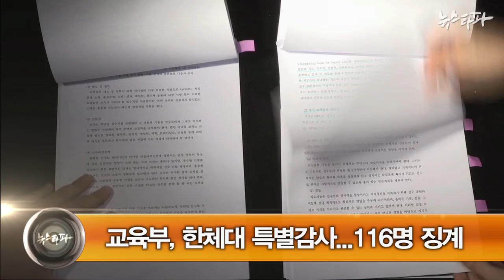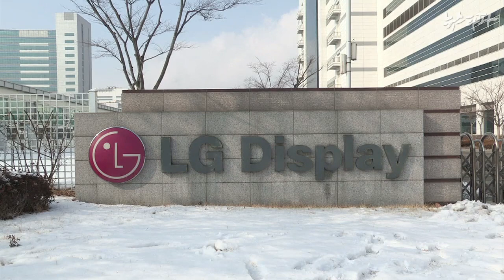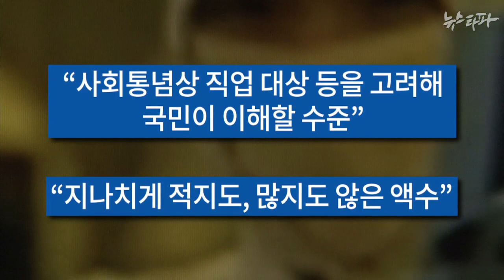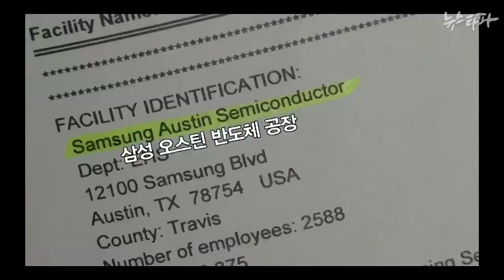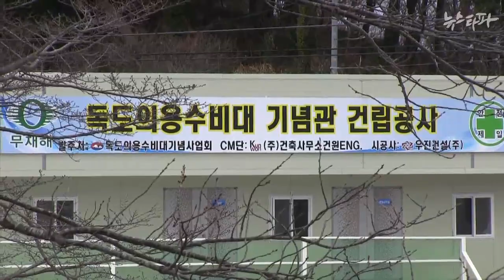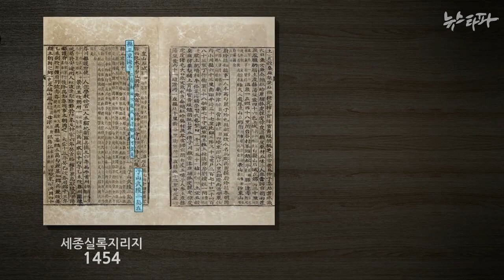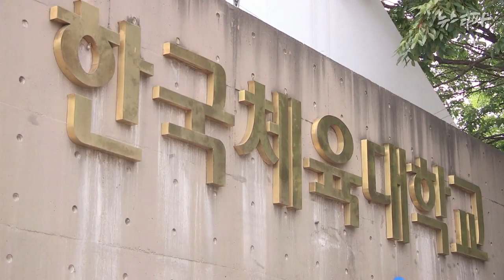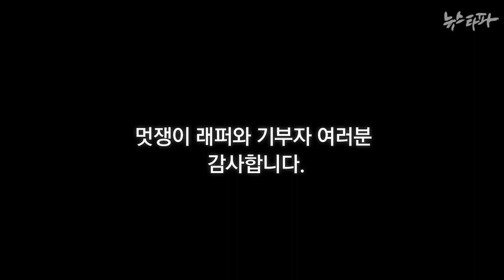뉴스타파 - ‘더 이상 죽이지 마라’(2015.1.20)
1.안전규정 무시 9분, 두 사람을 죽였다
2.'말장난 혹은 오리발'...삼성스타일?
3.‘독도예산’ 일본보다 많이 쓰고도 뒤통수 맞는 이유
4.한체대 교수 백여 명 사상최대 징계사태